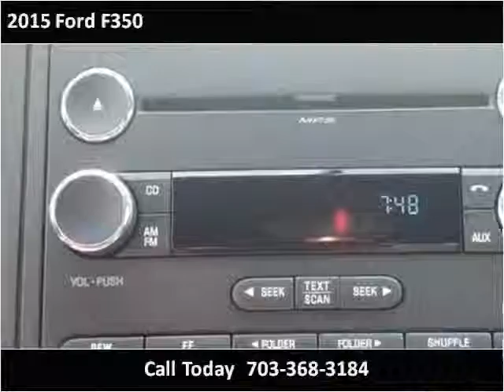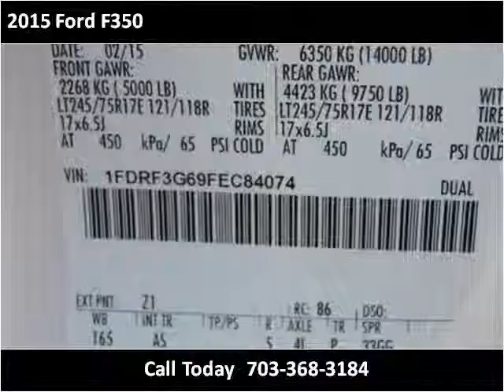2015 Ford F350 New Cars Manassas VA